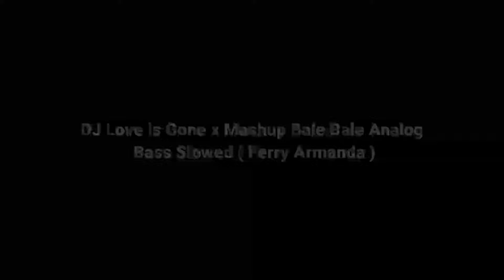DJ Love is Gone x Mashup Bale Bale Analog Bass Slowed ( Ferry Armanda )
DJ Love is Gone x Mashup Bale Bale Analog Bass Slowed ( Ferry Armanda ) // Seon Music // Tiktok Song Viral // Instagram Backsound Music // Nhạc Tiktok Hot // Nhạc Tiktok Viral

Seon Music: Promoting All Types of Music For Everyone to Enjoy.

Background/Wallpaper: Created by AI

Seon Music: Everyone can be a DJ